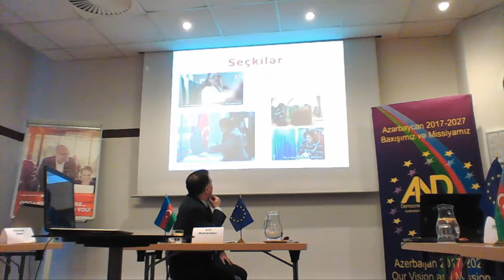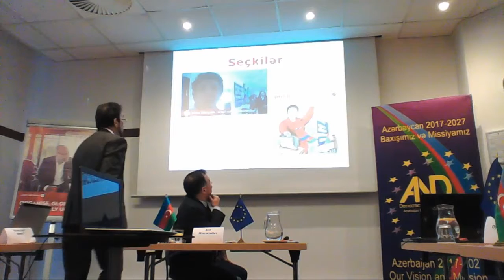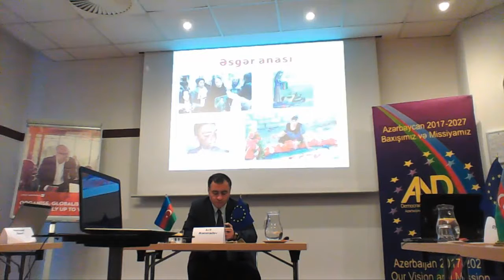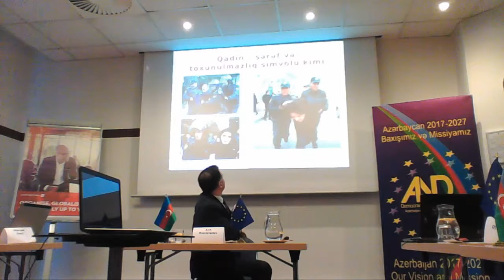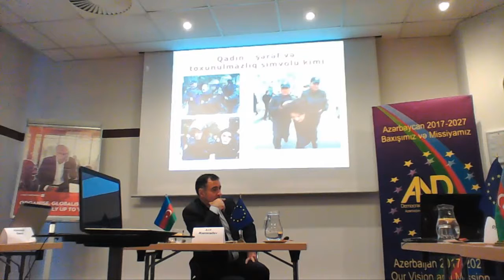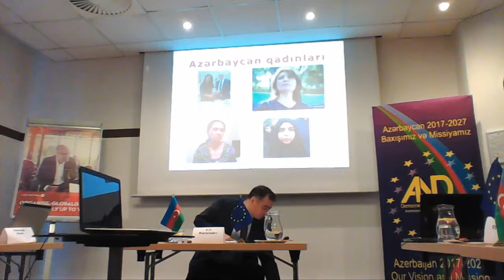Cəmiyyətdə qadının rolu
Azərbaycan Naminə Demokratiya!
 Salam dəyərli izləyicilər.

Praqa, 4 mart 2017 il, AND Konfransı.
Məruzəçi: Güllü Cangirova